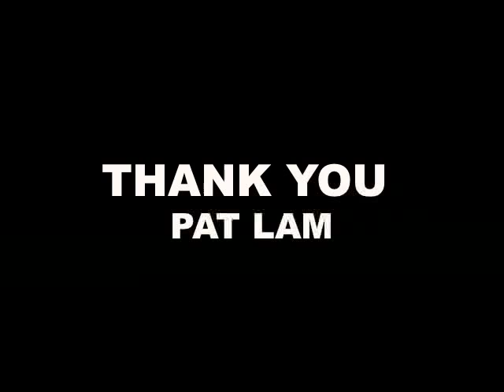Pat Lam (ArchiTEKS) @ STYLZ DANCE STUDIO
Pat Lam opens up for the ArchiTEKS Workshop in Stylz Dance Studio in Covina